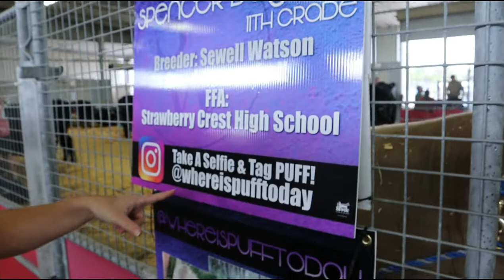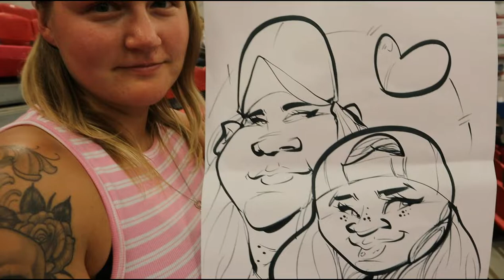We went to the Florida Strawberry Festival 2022 & Ate every Strawberry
Florida Strawberry Festival 2022 Plant city Florida